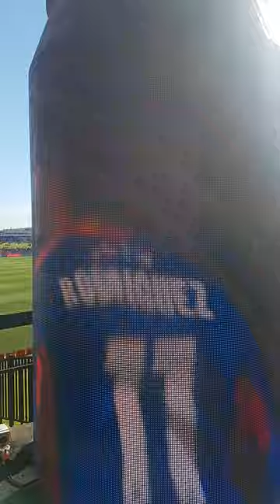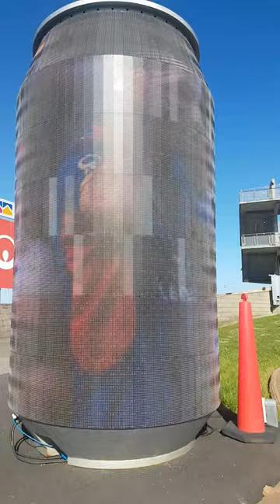Giant LED Video Can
Interesting use of LED video displays - like the ones used along the field for showing ads. This is one of Ledman's video cans - Ledman being the owner of the Jets.